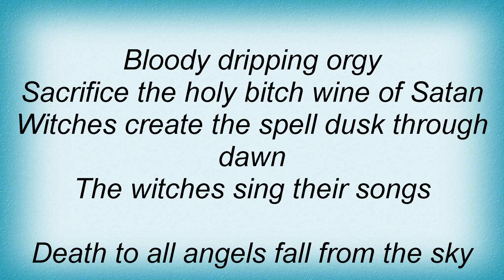Blasphemy - Ritual Lyrics_1